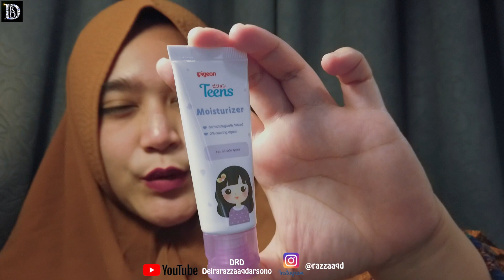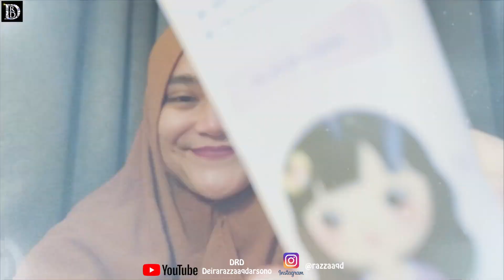KULIT DAN WAJAH SEPERTI BAYI KEMBALI